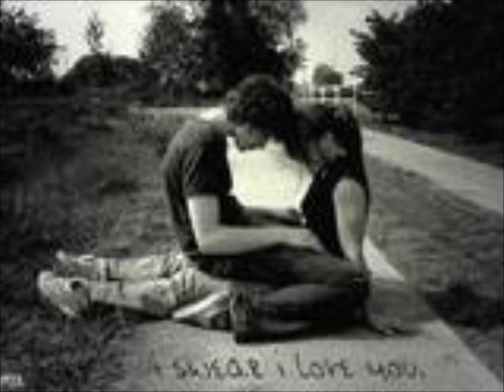The Crush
original song